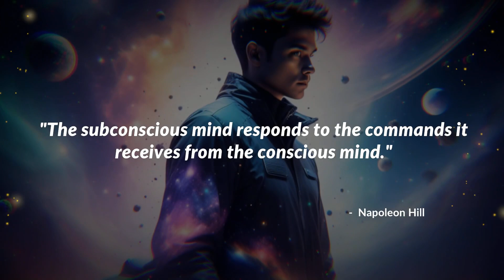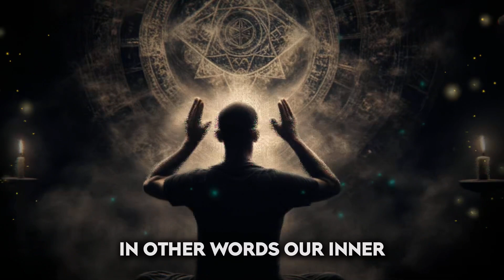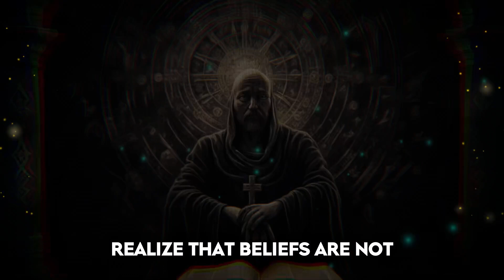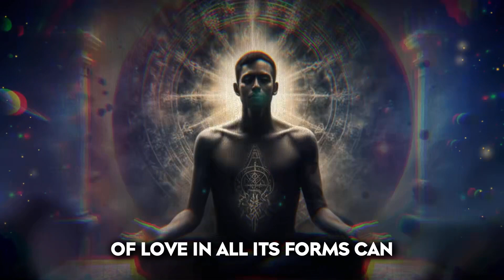Master Your Subconscious To Master Your Life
🌈 Welcome to our empowering new video "Master Your Subconscious To Master Your Life"! 🧠 We delve into the power of the subconscious mind, and how you can harness it to achieve your dreams. This video is inspired by the philosophies of world-renowned figures such as Napoleon Hill, Brian Tracy, Earl Nightingale, Joseph Murphy, and Bruce Lipton 📚.

🌠 Uncover how your subconscious mind responds to the commands it receives from your conscious mind, a concept brought to light by Napoleon Hill. Learn how to focus your conscious mind on things you desire, not fear, a key to success taught by Brian Tracy.

🌱 Discover how our beliefs shape our lives and how the subconscious mind controls the manifestation of our circumstances, a powerful insight given by Bruce Lipton. Understand that whatever you plant in your subconscious mind and nourish with repetition and emotion will one day become a reality, Earl Nightingale's striking viewpoint.

💥 Finally, comprehend how your subconscious mind is like a vast memory bank with virtually unlimited capacity, as described by Joseph Murphy.